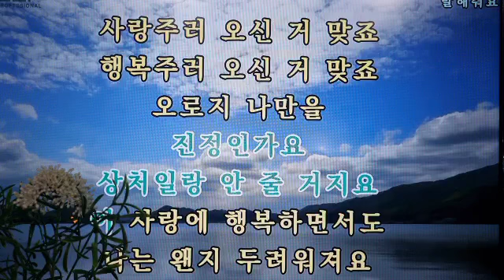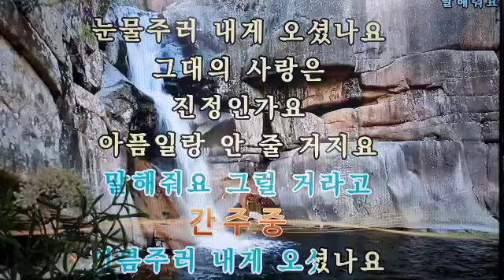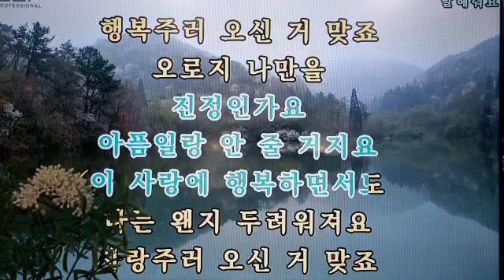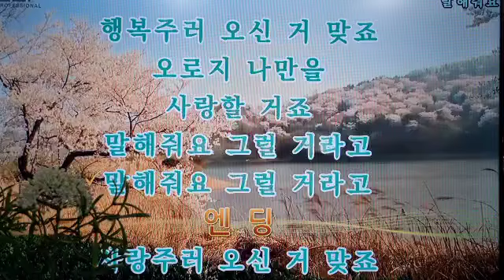말해줘요 가수박은주 시소뮤직라이프 seesawmusiclife 연주알토색소폰 2022.04.14.목